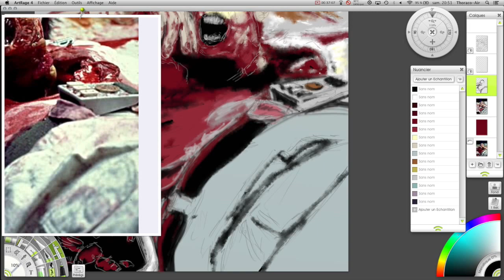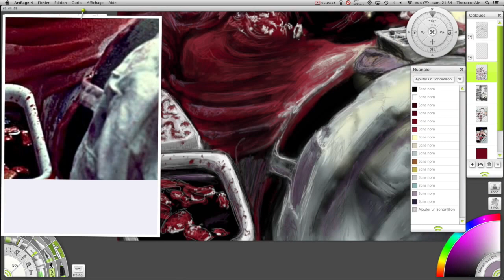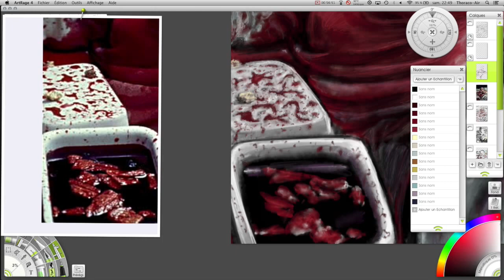Alien, John Hurt, timelapse digital painting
John Hurt, dans le 1er Alien de Ridley Scott, 1979.
Peinture numérique sous ArtRage sous Mac sur tablette graphique Wacom Cintiq 13HD.